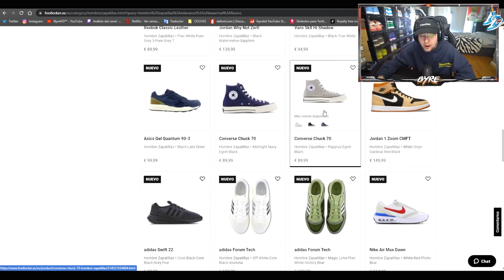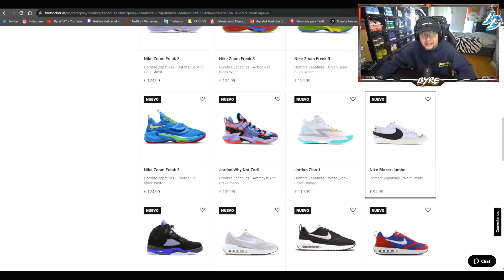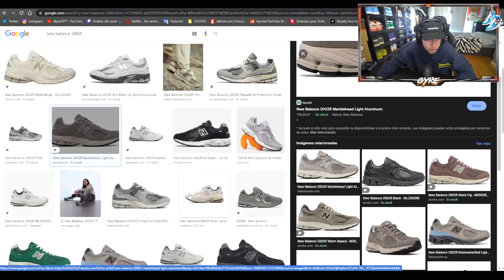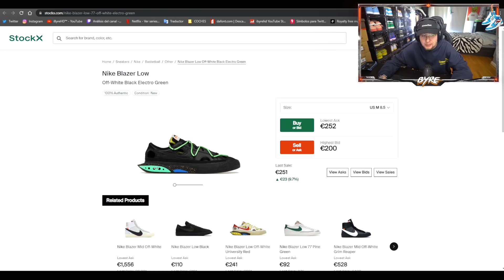BYRE ENSEÑA LAS MEJORES ZAPATILLAS PARA PRIMAVERA-VERANO 2022!! (Off white, Jordan, New Balance...)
En el video de hoy os traigo unas recomendaciones de LAS MEJORES PARA PRIMAVERA-VERANO 2022 en las que tenemos Jordan, Yeezy, New Balance, Off white, Converse... etc